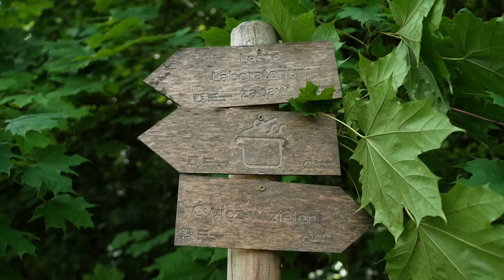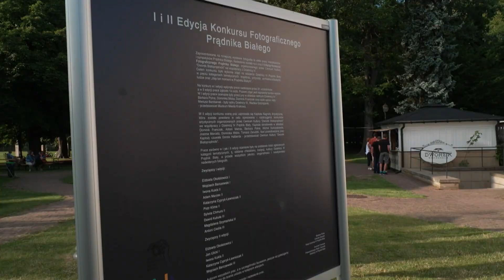Hity w Dębnikach, For Heroes Kraków, Animatorzy 2023 i joga na Zakrzówku | Hello Kraków z 11.07.2023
📌 Odwiedzamy Park Dębnicki i mówimy o charytatywnej akcji Fundacji Kocham Dębniki. Fundacja chce zorganizować warsztaty dla dzieci i w tym celu ogłosiła zbiórkę kloców LEGO.
📌 Przy okazji prognozy pogody zapraszamy na kino letnie w Krakowie. Pokazy odbywają się między innymi w Parku Dębnickim, Shuvary Park czy w ramach Kina na Tarasie organizowanego przez Kino Agrafka.
📌 Mówimy o ogrodniczej szkółce, czyli akcji Zarządu Zieleni Miejskiej, która promuje ogrodnictwo oraz uprawianie warzyw w miejskiej przestrzeni. Odwiedzamy ROD-y i pytamy, czy młodzi też chcą być działkowiczami.
📌 Pokazujemy polanę, na której redemptoryści razem z urzędnikami stworzyli małe leśne laboratorium. Projekt ma już kilka lat i polana zdążyła nieco zdziczeć. O „Akcji Renowacja”, której celem jest odnowienie tego terenu, opowiada Kuba Paduch.
📌 Milena Boroń przedstawia program wydarzeń organizowanych w Dworku Białoprądnickim.
📌 Martyna Masztalerz odwiedza zawodników koszykówki 3x3 For Heroes.
📌 Pytamy mieszkańców o najciekawsze miejsca w Dębnikach.
📌 W studiu rozmawiamy o akcji Animator Roku organizowanej przez Urząd Miasta Krakowa. Naszymi gośćmi są Animatorzy Roku 2023 i laureaci w kategorii osoby fizyczne: Beata Kwiecińska, Maciej Dąbrowski, Krzysztof Gacek i Dorota Kaczor. Do rozmowy zaprosiliśmy również Joannę Szulborską z Wydziału Kultury i Dziedzictwa Narodowego UMK.
📌 Relacja z porannego ćwiczenia ciała i ducha na Zakrzówku.